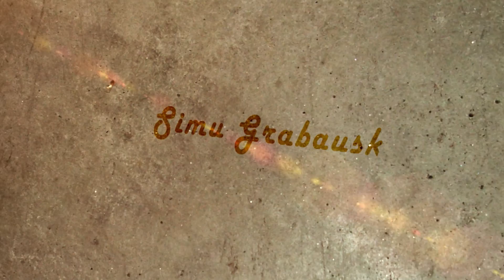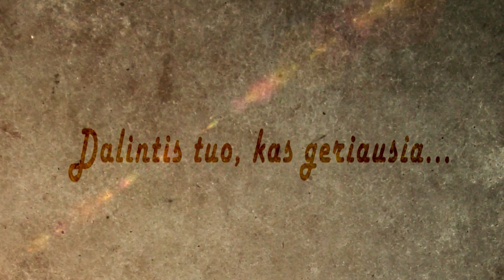Žmogus, kuris jodinėja ant jaučio